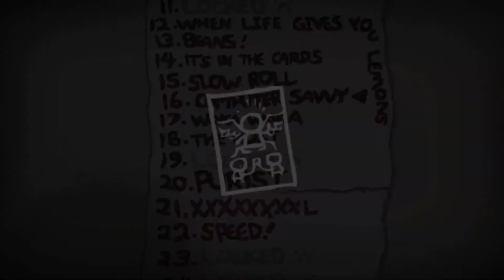TBOI Afterbirth + (Part 5): Dangerous Little Things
Ugh... its always the little things that kill me.